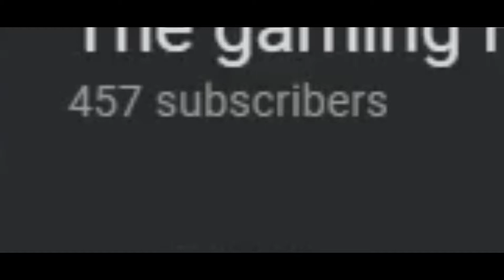HE IS PASSING ME